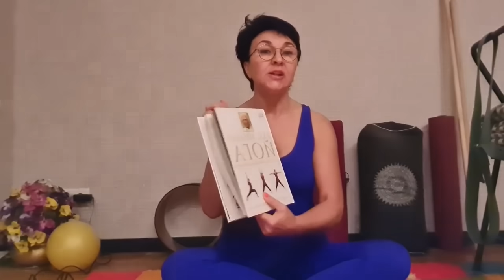Поднимайте руки вверх! А зачем?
Плейлист йога для начинающих
( Витамины и минералы для всей семьи)
Группа Здоровье с NSP
вы можете самостоятельно БЕСПЛАТНО оформить  дисконтный  номер и приобрести   витамины  и минералы компании Nsp
Сервисный центр для Санкт-Петербург 38, Москва 116. другие города 300
Ссылка на приобретение ОСТЕОПРАВА
здоровье опорно двигательного аппарата

Деревянное спортивное оборудование
Спортивное деревянное оборудование для здоровья всей семьи❤